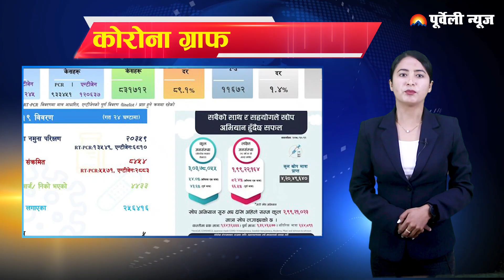आज २०७८ माघ १२ गते बुधबार दिनभरका मुख्य समाचार || PURBELI TOP 24 NEWS BULLETIN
Downloading And Uploading On YouTube Channel Is Strictly Prohibited And Will Attract Punitive Measures From Purbeli Media Network Pvt Ltd . (Embedding To The Websites Is Allowed)

© Purbeli Media Network Pvt Ltd.